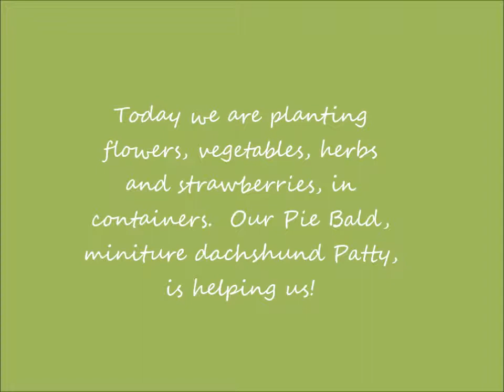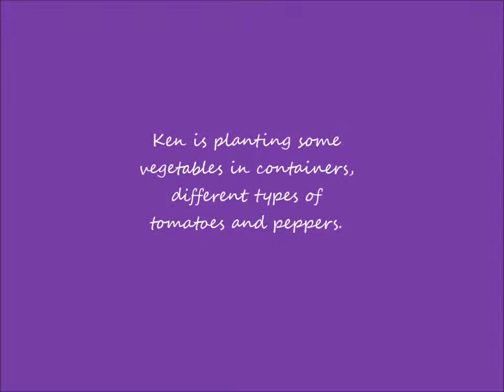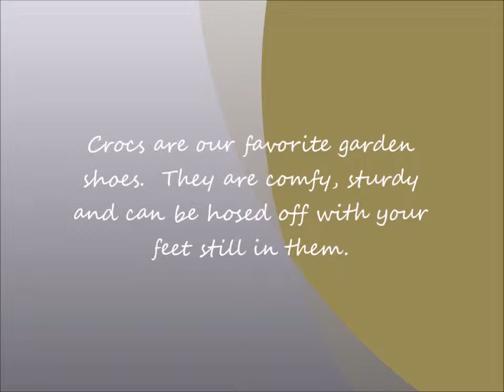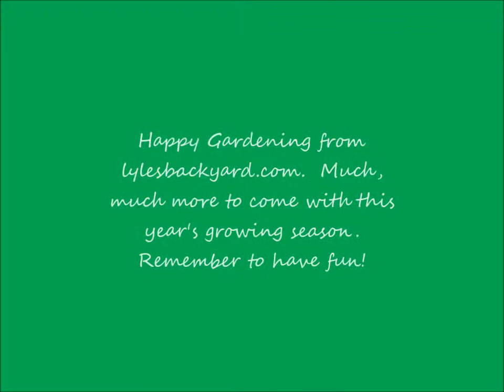First Plantings Croc Movie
Welcome to our first season, container garden movie.  Today we will be planting flowers, herbs,strawberries, peppers and tomatoes.  We use organic soil when we garden.  Along with our kids our miniature dachshund, Patty also is very interested in our projects. We also love our Crocs shoes, while gardening.  They are comfortable, sturdy and wash off easily, with feet still in them. We have many more projects planned for the 2014 garden season. Much, more to come... lylesbackyard.com .